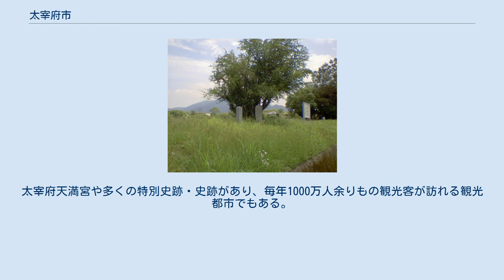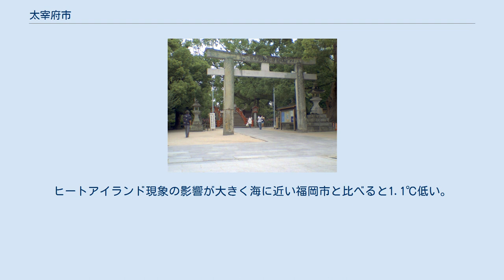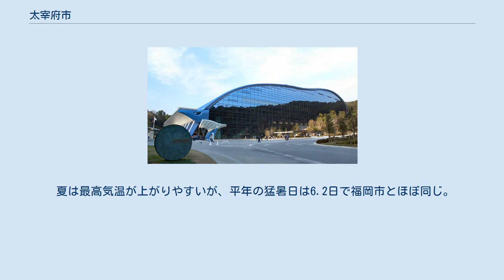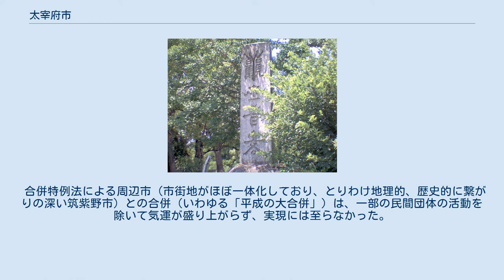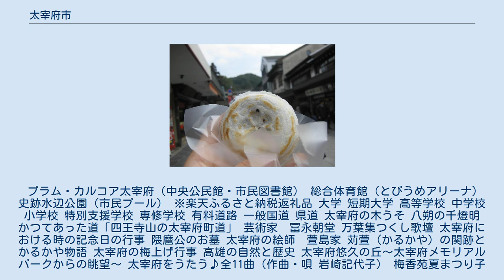太宰府市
太宰府市（だざいふし）は、福岡県の中西部、筑紫地域に位置する市である。
 九州地区の統治組織「大宰府」が置かれた事により栄えた。
太宰府天満宮や多くの特別史跡・史跡があり、毎年1000万人余りもの観光客が訪れる観光都市でもある。
 なお、大宰府市との表記は誤り。
 天拝山山頂から望む太宰府市街地（奥）。
手前に広がるのは筑紫野市市街地。
 大宰府市中心部周辺の空中写真。
 2017年9月20日撮影の15枚を合成作成。
 福岡県の中部、福岡市から南東約16kmの場所に位置している。
市域北部に四王寺山、市域東部に宝満山、市域西南部に天拝山（筑紫野市）があり、市の中央部を御笠川が横断して流れている。
市域中央部は中心市街地が発達しており、大宰府にまつわる数多くの史跡・名所が存在する。
西部・南部は福岡都市圏のベッドタウンとして住宅開発が進んでいる。
 また太宰府市には大学、短期大学、高等学校等の学校が数多く存在していることから、県内でも北九州市折尾地区と並び、学生の街として有名である。
 九州型の太平洋側気候である。
 年平均気温は15.9℃で、京都市や横浜市とほぼ同じ。
ヒートアイランド現象の影響が大きく海に近い福岡市と比べると1.1℃低い。
 梅雨は山と山の間にあるため特に末期は南西方向からのテーパリングクラウドの影響で大雨となりやすい。
 夏は最高気温が上がりやすいが、平年の猛暑日は6.2日で福岡市とほぼ同じ。
熱帯夜は15.8日で、福岡市の半分以下である。
 冬はやや冷え込みやすく1月の最低気温は福岡市より2.1℃低い1.4℃、冬日は23.4日であるが、本州大都市圏の郊外都市と比べれば少ない。
 また筑紫野市などと同様、山と山の間にあるため雪雲の通り道になりやすく、2,3回ほど雪化粧する年が多いが、10cmを超えるような大雪にはなることは稀である。
九州道・3号線など太宰府市付近を通過する道路交通に影響が出る場合もある。
 ※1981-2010年の30年平均 「昭和の大合併」に於いて、太宰府町（当時）と当時の筑紫郡の周辺6か町村の合併が実現しようとしていたが、新町名問題で合併協議会が紛糾し決裂した。
1955年3月1日、太宰府町と水城村の急遽合併が決定し、新太宰府町が発足した。
 合併特例法による周辺市（市街地がほぼ一体化しており、とりわけ地理的、歴史的に繋がりの深い筑紫野市）との合併（いわゆる「平成の大合併」）は、一部の民間団体の活動を除いて気運が盛り上がらず、実現には至らなかった。
しかしながら現在、水道、消防、ゴミ処理、火葬場等の広域行政は筑紫地域で緊密な状態を保っている。
 プラム・カルコア太宰府（中央公民館・市民図書館） 総合体育館（とびうめアリーナ） 史跡水辺公園（市民プール） ※楽天ふるさと納税返礼品 大学 短期大学 高等学校 中学校 小学校 特別支援学校 専修学校 有料道路 一般国道 県道 太宰府の木うそ 八朔の千燈明 かつてあった道「四王寺山の太宰府町道」 芸術家　冨永朝堂 万葉集つくし歌壇 太宰府における時の記念日の行事 隈麿公のお墓 太宰府の絵師　萱島家 苅萱（かるかや）の関跡とかるかや物語 太宰府の梅上げ行事 高雄の自然と歴史 太宰府悠久の丘～太宰府メモリアルパークからの眺望～ 太宰府をうたう♪全11曲（作曲・唄 岩崎記代子） 梅香苑夏まつり子どもみこし 四王寺山の三十三石仏 宝満山のヒキガエル ※登録太宰府市民遺産一覧 九州国立博物館 梅ヶ枝餅 ★は故人